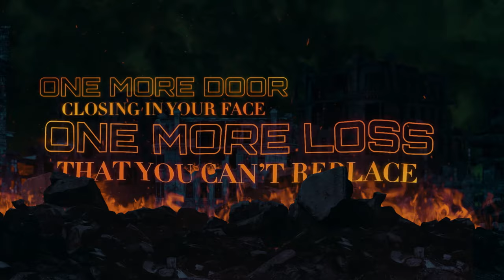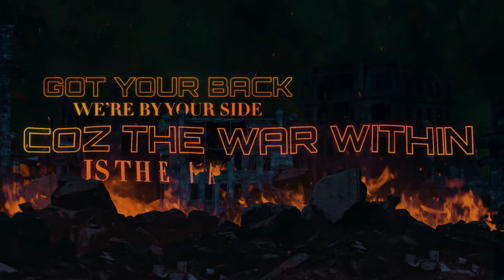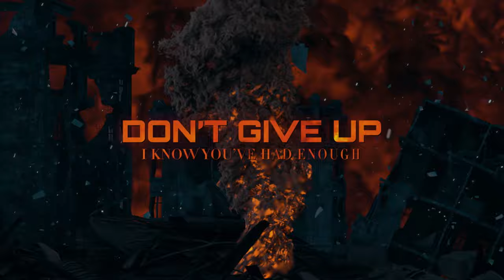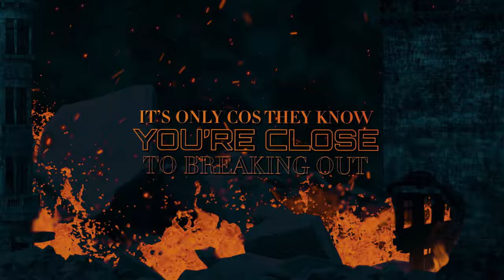All Good Things (feat. Lacey Sturm) – Hold On (Lyric Video)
Credits:
Hold On (feat. Lacey Sturm)”
Engineered & Produced by Wizardz Of Oz @ Emerald City Studios, CA
Mastered by Howie Weinberg and Will Borza at Howie Weinberg Mastering

Lyrics:
One more door closing in your face
One more loss that you can’t replace
One less reason to keep on trying
One more drink from whoever is buying

The world keeps getting bigger
While you shrink
The earth is spinning quicker
You can’t think
The motion makes you sicker
Makes you weak
You’re fighting for air
But you just need to breathe
You’ll make it out stronger

There could be a light at the tunnel’s end
We’ll find a way out just around the bend
A reason to live again
Just hold on a little bit longer

We can make it up
If we don’t look down
You’re never gonna know if you let go now
So if you can somehow

Got your back
We’re by your side
Cos the war within
Is the hardest fight

If the path looks clear walking off that ledge
Don’t trust the signs
Through the clouds in your head
It’s gonna blow over

I know you’ve had enough
(Hold on a little bit longer)
Lock your grip
Til your fingernails cut
So close, it’s too late for leaving
Till every bone in your body is screaming
(Whoa, whoa)

Your demons in the mirror always talking you down
Your ghosts are always haunting you and hanging around
It’s only cos they know you’re close to breaking out
They can scream
They can shout
But you’re leaving them for good now
(Whoa)

Lock your grip
(Whoa, whoa)